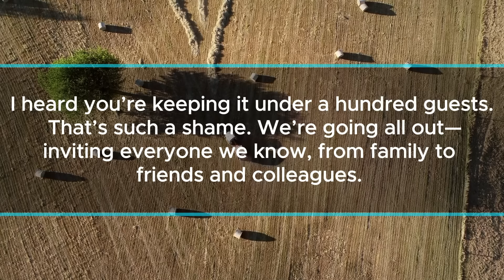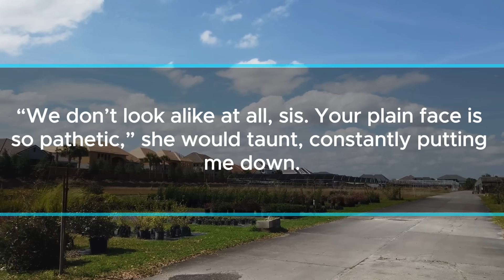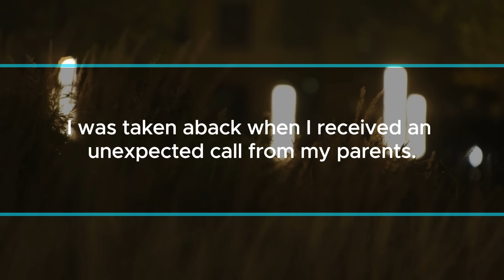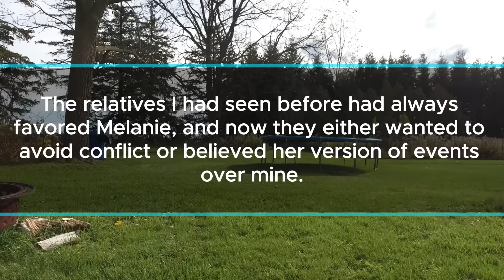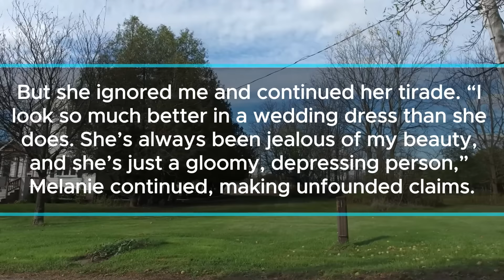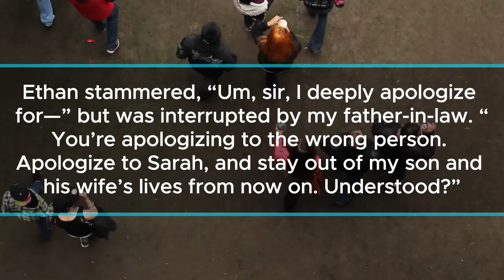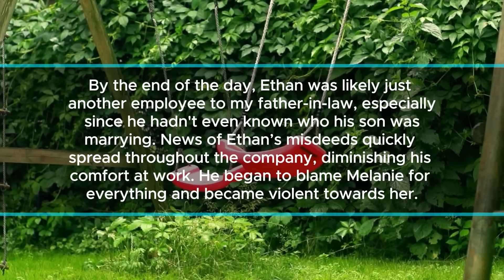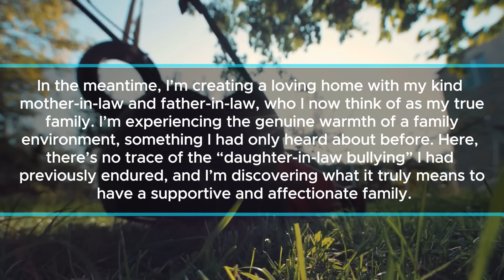My Wedding Ruined by Sister: "Everyone’s Coming to My Party!" But What Happened on the Big Day?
My younger sister’s eyes twinkled with a mischievous glint as she smirked. "Oh, same day and time, huh? What a coincidence! But you’re only having a small family affair, right? I heard you’re keeping it under a hundred guests. That’s such a shame. We’re going all out—inviting everyone we know, from family to friends and colleagues. Have your little event if you must."